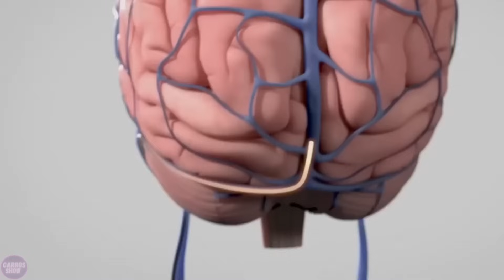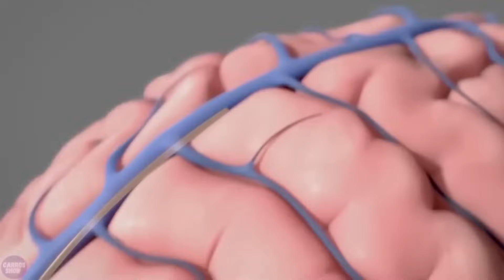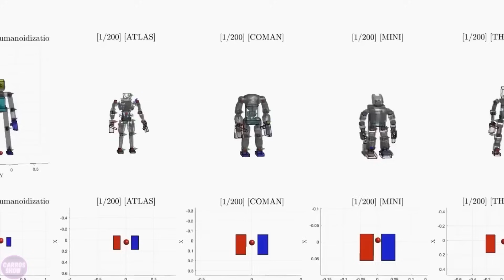Elon Musk Introduces Next-Gen Robots: Highlights from Tesla Investor Day 2023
Welcome to our video! Today, we'll dive into the exciting highlights from Tesla Investor Day 2023, where Elon Musk unveiled the next generation of robots. Join us as we explore the future with Tesla's cutting-edge technologies, discover the latest innovations in the field of robotics, and learn how these advancements could reshape our everyday experiences. Let's embark on this journey together! 🚀🤖